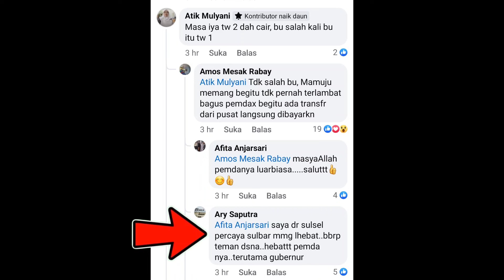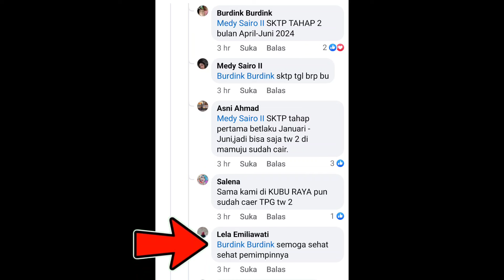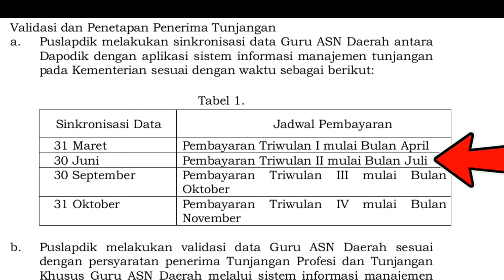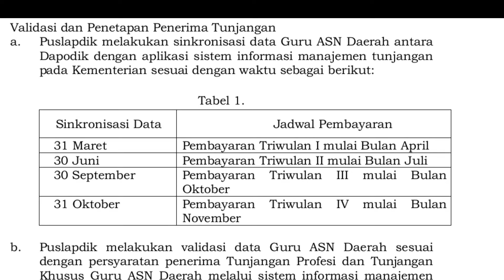SERTIFIKASI TW 2 TAHUN 2024 SUDAH CAIR CEK DAERAH MU TPG TW 2 2024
kapan sertifikasi triwulan 2 tw 2 tahun 2024 cair daerah ini sertifikasi guru tw 2 triwulan 2 2024 sudah mencair